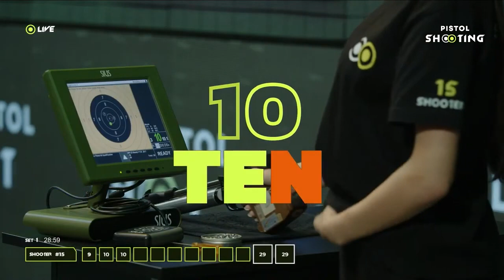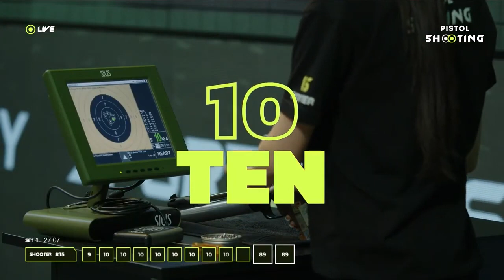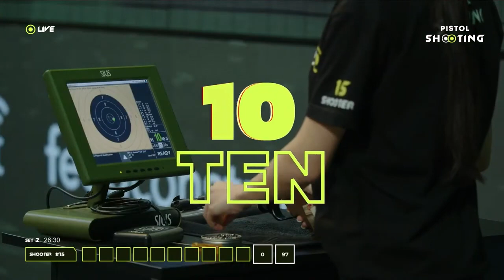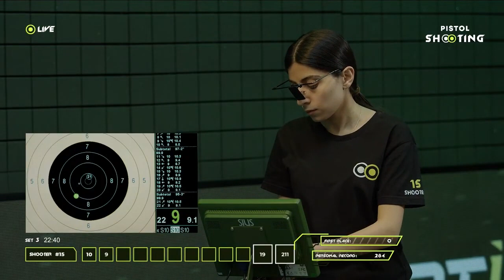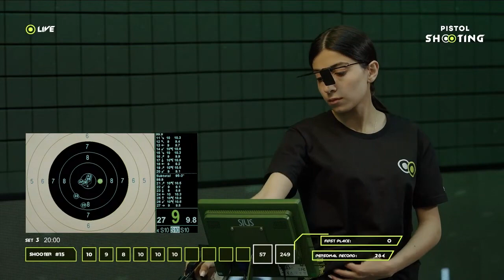Shooter #15 Personal Record